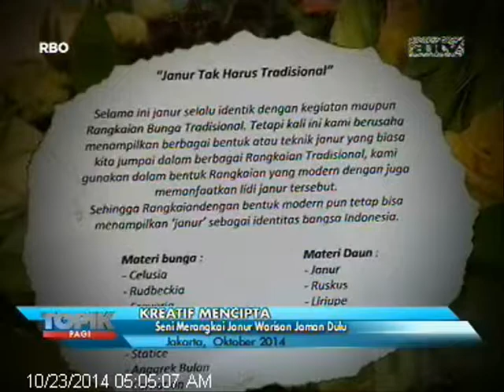[ANTV] Kreatif, TOPIK Seni Merangkai Janur Warisan Jaman Dulu